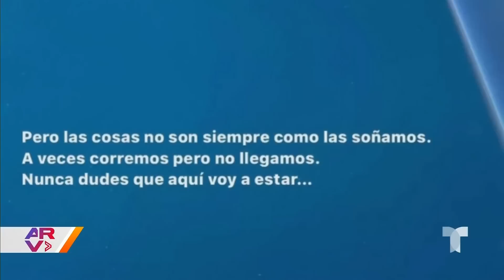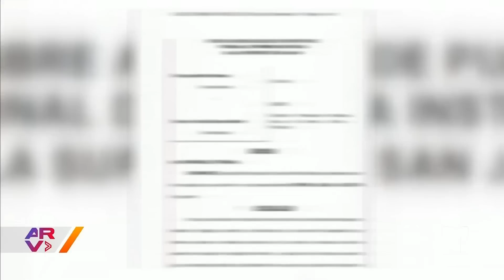Famosos ARV: Shakira se muda de Barcelona y Piqué contraataca en una entrevista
Video oficial de Al Rojo Vivo. Shakira dejó Barcelona; Gerard Piqué arremete contra su ex en una entrevista; Armando Ramos deja Calibre 50; Laura Bozzo estrena como DJ y sobrino de Ricky Martin se defiende.